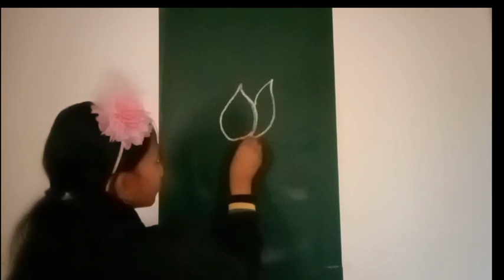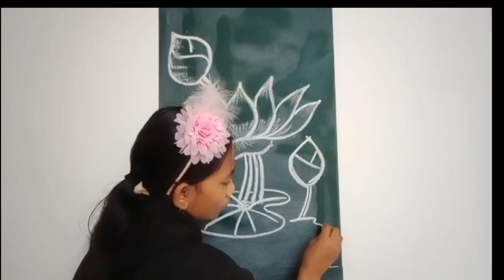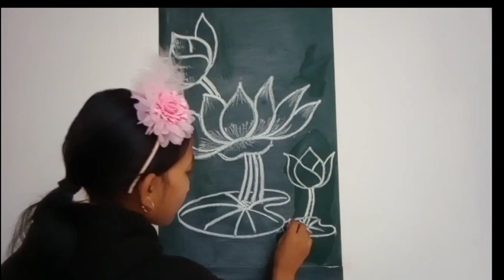পদ্মফুলের ছবি।।Lotus Drawing By A Small Village Girl 'Vutu'🔥।।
Lotus Drawing By A Small Village Girl 'Vutu'sudipdewanjee